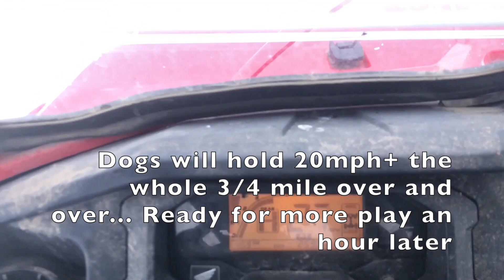Grown dogs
Short video of what we do with our dogs in daily life